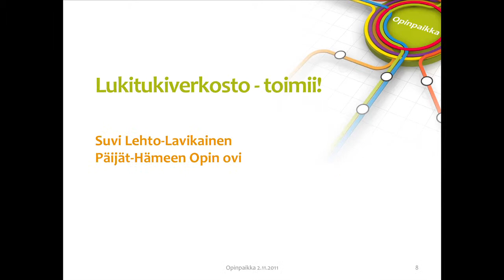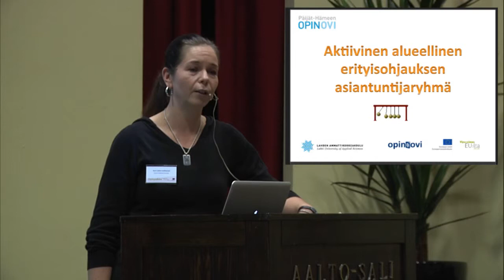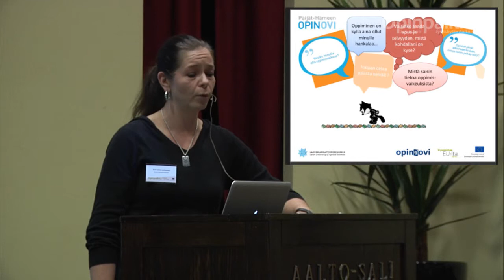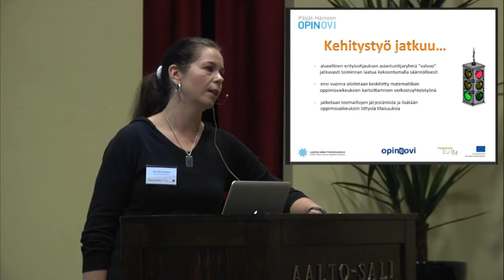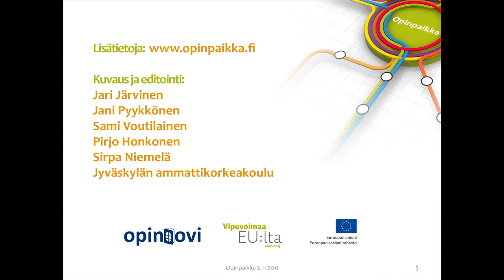Opinpaikka-tapahtuma: Lukitukiverkosto - toimii!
Suvi Lehto-Lavikainen Päijät-Hämeen Opin ovi

Video on taltioitu Opinpaikka-tapahtumassa 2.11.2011 Jyväskylässä. Tapahtuma keskittyi aikuisten ohjauksen kehittämistyön tuloksiin ja tulevaisuuden näkymiin.
Opin ovi -- projektit esittelivät aikuisten ohjauksen kehittämistyön tähtituloksia pecha kucha --menetelmällä.